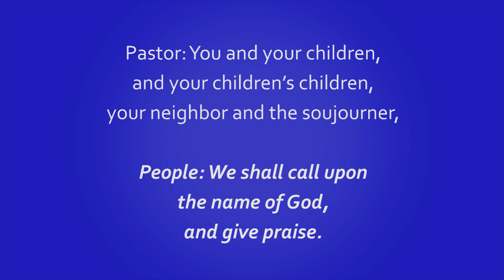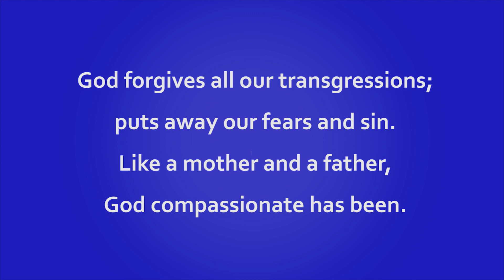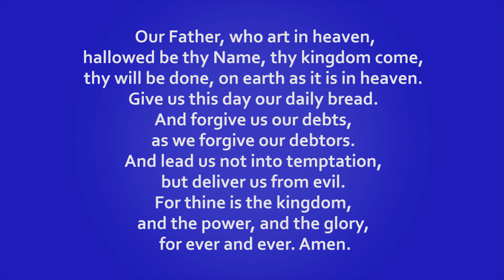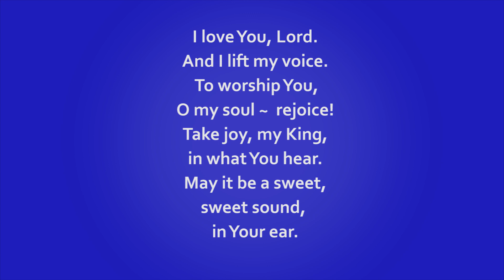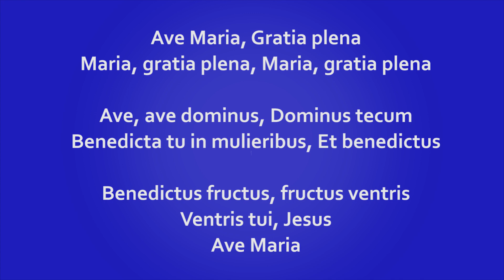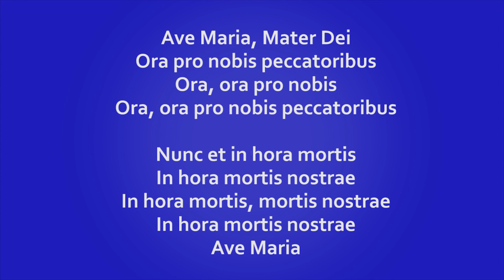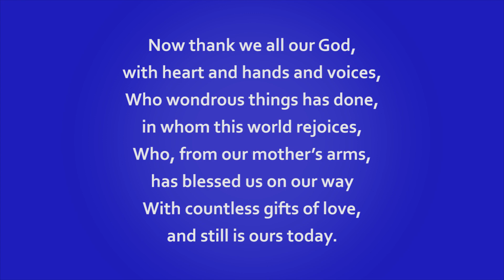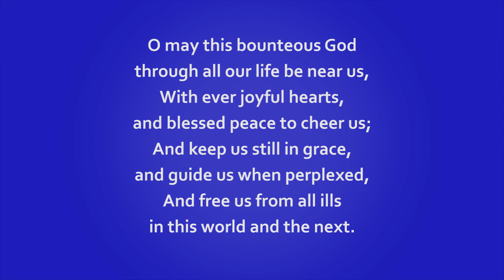First Baptist Church Fall River, MA Online Worship Service May 10, 2020